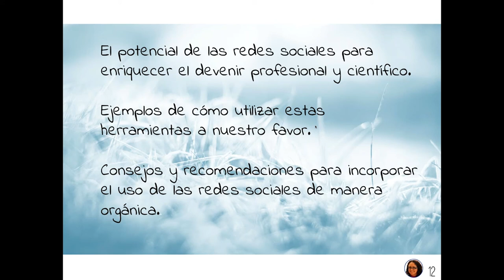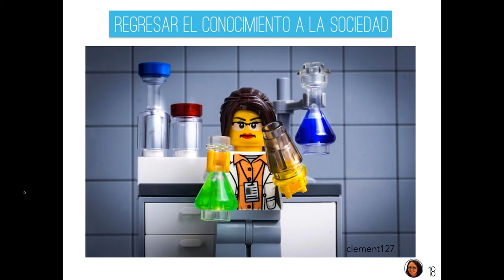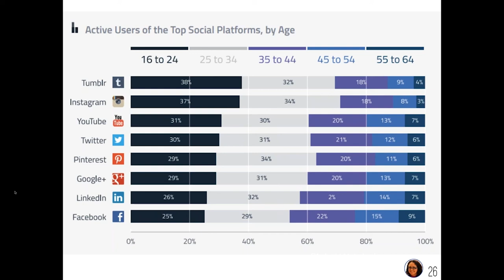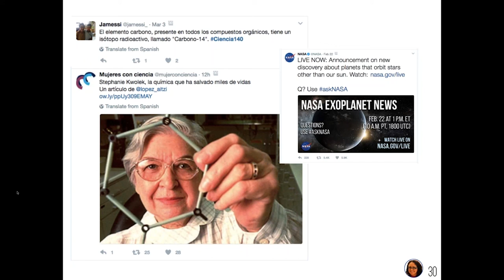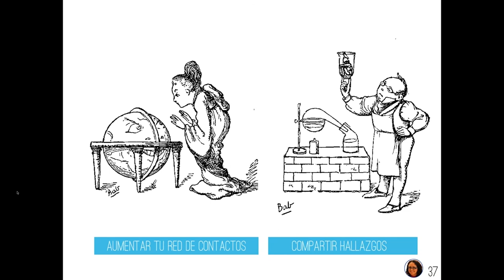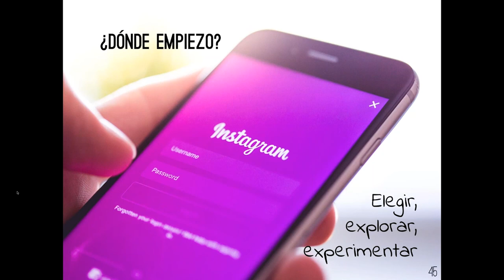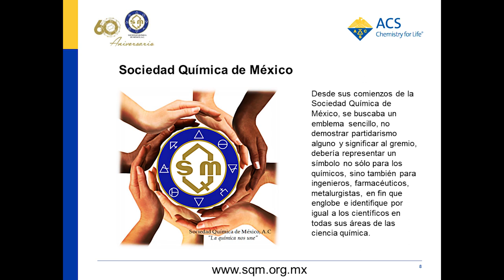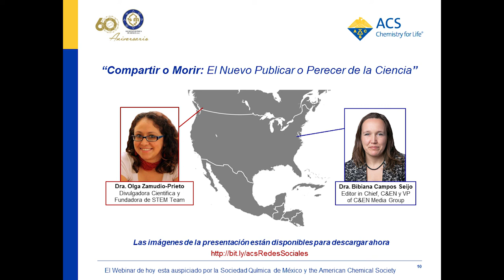Compartir o Morir: El Nuevo Publicar o Perecer de la Ciencia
Considerado por algunos como una pérdida de tiempo, el uso de las redes sociales puede ser una inversión en tu carrera y crear un verdadero impacto en la sociedad; sin embargo, es fácil abrumarse por las posibilidades que ofrece y la dinámica de cada una.

Lo Que El Público Aprenderá:
- Ejemplos de cómo utilizar estas herramientas a nuestro favor

Detalles del Webinar:
- 29 de Marzo a las 12-1pm CDT / 2-3pm EDT
- Asistencia sin costo
- Descargar las Diapositivas

“Bienvenidos a una serie de webinars presentados por tercer año consecutivo en Español sobre la química. Tenemos el gran placer de continuar con la colaboración entre la Sociedad Química de los Estados Unidos (ACS) y la Sociedad Química de México (SQM) para producir cuatro nuevos webinars durante 2017. Descubra los próximos webinars para este año y las grabaciones editadas desde hace dos años en la parte inferior de esta página. Queremos dar las gracias en particular al Dr. Thomas Barton, el presidente anterior de ACS, por conseguir en 2015 unir las dos sociedades de la química para esta colaboración. La Serie de Webinars en Español están organizado con la colaboración y el gran apoyo de la Dra. Ingrid Montes de ACS y la Dra. Lena Ruiz Azuara de SQM. La producción de los webinars en español están respaldados por la Sociedad Química de México, Chemical and Engineering News y ACS Webinars.”